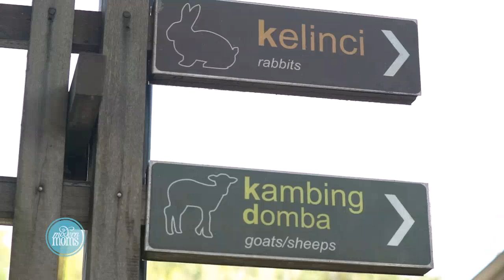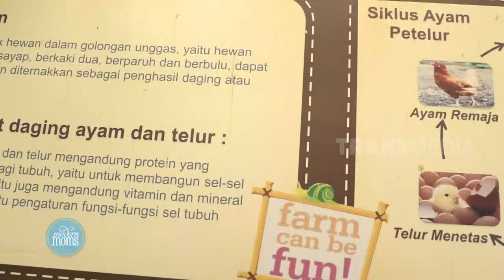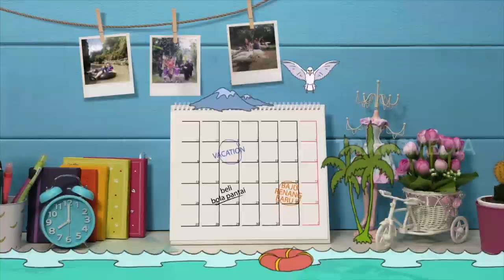MODERN MOMS | Kuntum Farmfield (21/09/19) Part 1